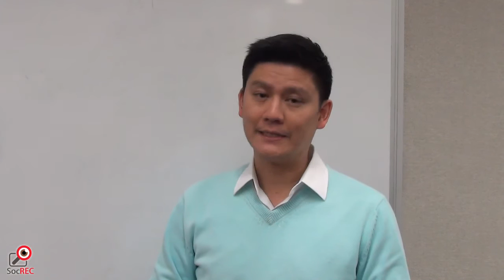10MAR2016 譚文豪關注學生自殺問題